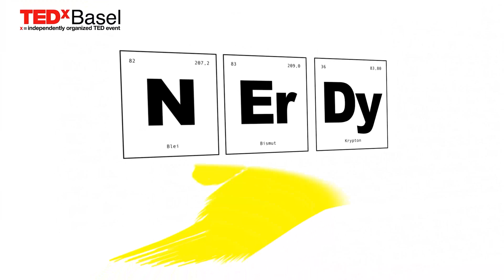Gender Reaffirming Surgery | Richard Fakin | TEDxBasel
Insight into modern gender reaffirming surgery technqiues and the impact that these life-changing procedures have on patients and their future lives.   PD Dr. med. Richard Fakin is board certified plastic surgeon in Switzerland and Spain, fellow of the European Board of Plastic Surgery (EBOPRAS) and adj. professor (PD) of plastic surgery at the University of Zurich. He practices in Zurich and Madrid.  He specialises in aesthetic surgery and gender reaffirming surgery. Dr.Fakin is the author of numerous scientific peer-reviewed publications and book chapters. This talk was given at a TEDx event using the TED conference format but independently organized by a local community.